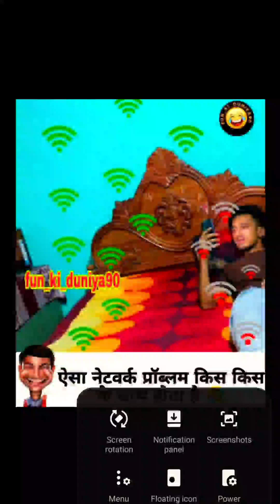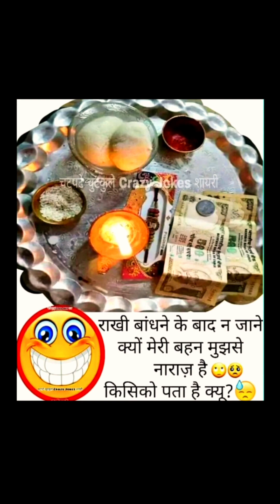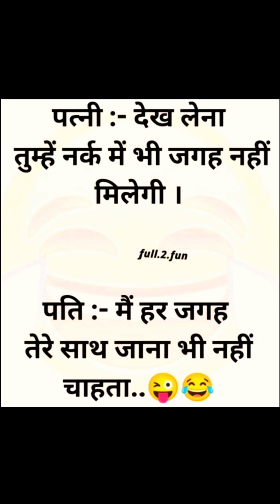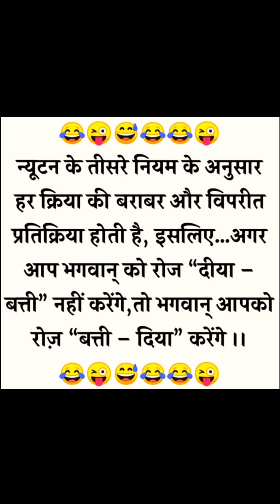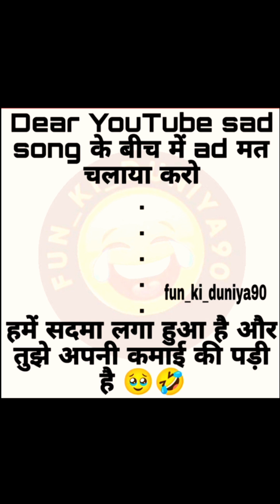memesphoto jokes in Hindi chutkule jokes short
Hindi jokes
Hindi funny jokes
Hindi memes photo jokes
Hindi memes
Hindi movie clips photo jokes
funny jokes
funny videos
funny photo jokes
funny viral comedy short photo
funny videos Hindi
memes photo jokes
memesphoto jokes